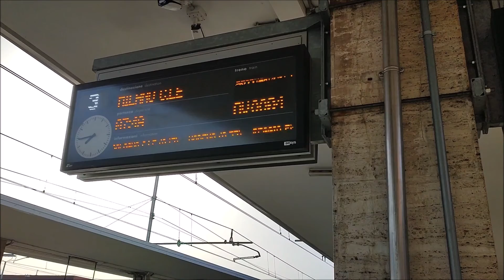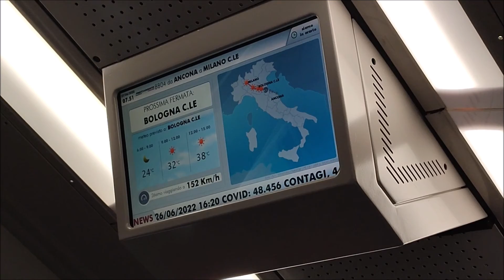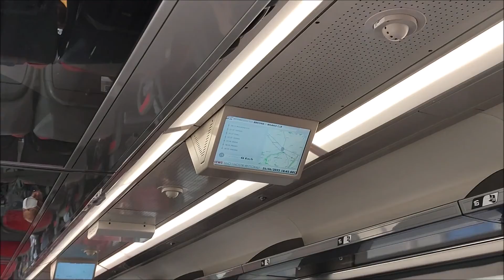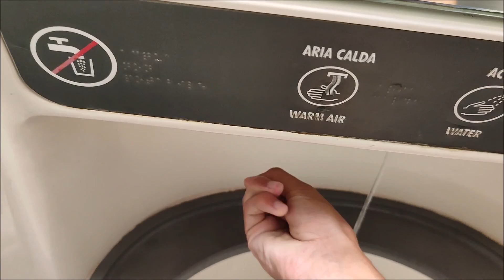A BORDO del FRECCIARGENTO ETR700 da FAENZA a MILANO C.LE in livello STANDARD![27/06/2022]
Ecco la mia prima esperienza a bordo del Frecciargento ETR700 (oggi Frecciarossa) nella giornata di Lunedì 27 Giugno 2022. In questione è l'AV 8804 Ancona - Milano C.le, effettuato dall'ETR700.11, arrivato in orario a Faenza per poi arrivare a Milano Centrale alle ore 09.54. Dopo aver transitato lentamente nella stazione di Fidenza il treno presta ad entrare in linea AV Bologna-Milano dove la velocità massima del convoglio è di 250 Km/h! Tutto sommato, nonostate qualche balletto del treno, a me questo viaggio è piaciuto, personale, molto disponibile e gentile.
Per quanto riguarda la comodità non c'è tanta differenza tra i 3 livelli di servizio, cambia solo lo spazio; oggi ho provato la STANDARD, abbastanza comoda. Non mi dilungo oltre e buon viaggio!